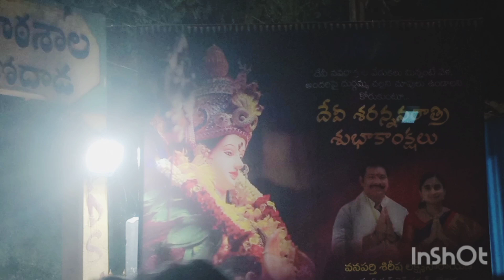🌺maa Inti bathukamma🌺 🌺బతుకమ్మ పండుగ స్పెషల్ 🌺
బతుకమ్మ స్పెషల్